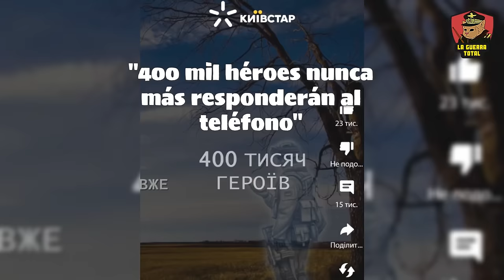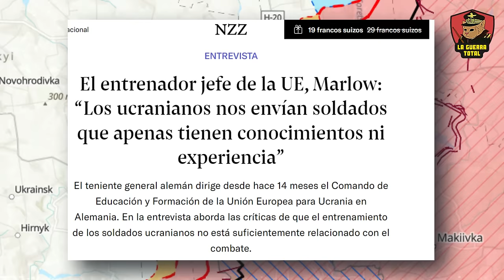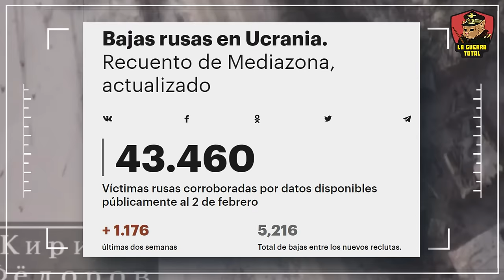🩸 Avdiivka DIVIDIDA: Un COMEDIANTE y un CARNICERO al Mando del EJÉRCITO 🚨 Guerra de Ucrania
En el corazón del conflicto que divide a Avdiivka, emerge una dirección militar insólita: un comediante convertido en líder supremo y un general apodado "el carnicero" por su estrategia implacable, asumen las riendas del ejército ucraniano. Esta alianza inesperada navega entre la estrategia y la tragedia, enfrentando una ciudad desgarrada por la guerra y al borde de una división irreversible. Con cada decisión, el dúo desafía las convenciones, buscando mantener la integridad de su nación frente a un enemigo formidable, mientras la sombra de la crítica y el sacrificio planea sobre sus cabezas.